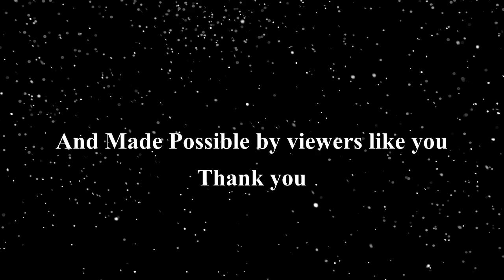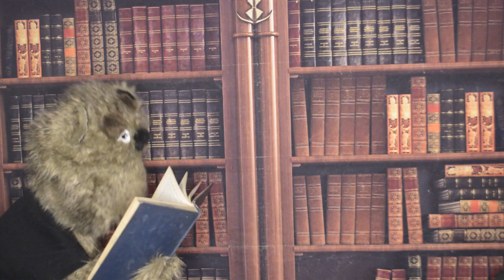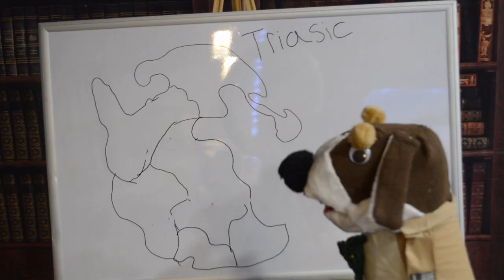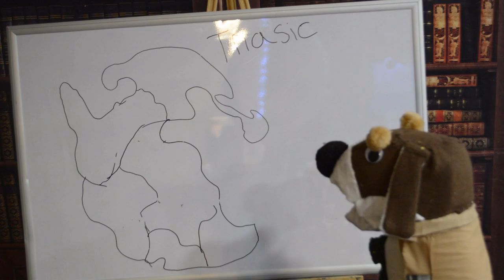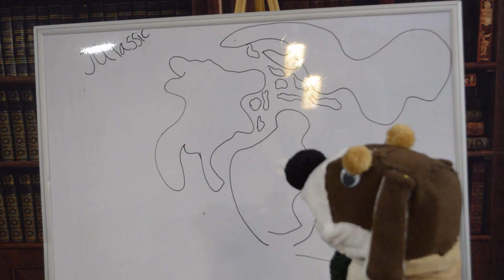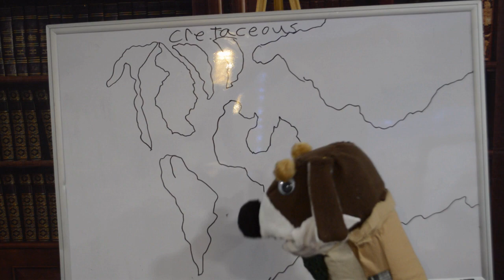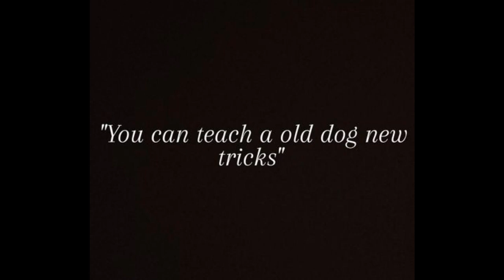Northbound: Ep 45. A Mammoth of a Decision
The Forty Fifth Episode to the series. Dr Bernard comes to town
All Characters in this episode
Walter Bearington
Mayor leonard
Dr Bernard B Humerus
Issac Icicle
Hank Bearington
Dan Finigan
Jane Hare

Snowden is home to Animals who live lives just like you and me.